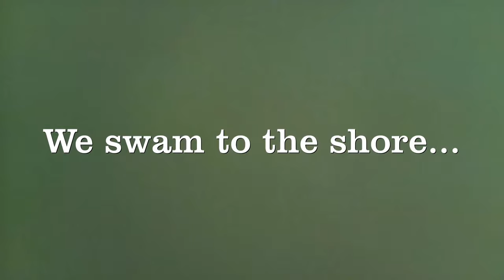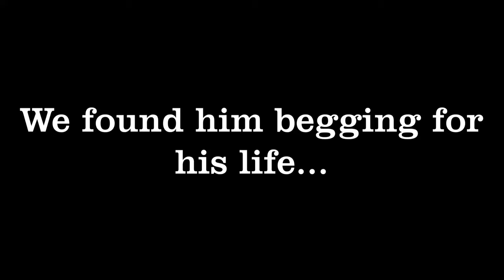The Wakarei Experience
The travel vlog of the epic journey of the brave Gaapey boys to  Wakarei.